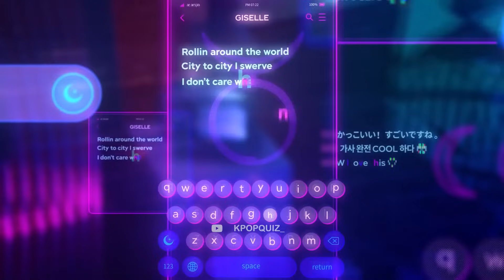CREEN QUE ESTAS SON LAS POSIBLES PAREJAS REVELADAS POR DISPATCH EN AÑO NUEVO